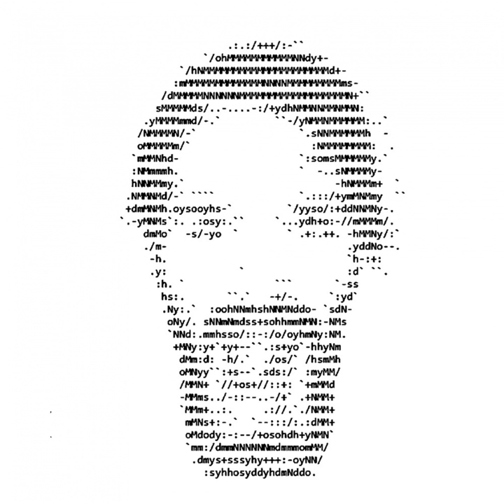Cruise Missile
Cruise Missile · Remute

Limited

Author: Remute
Composer: Remute